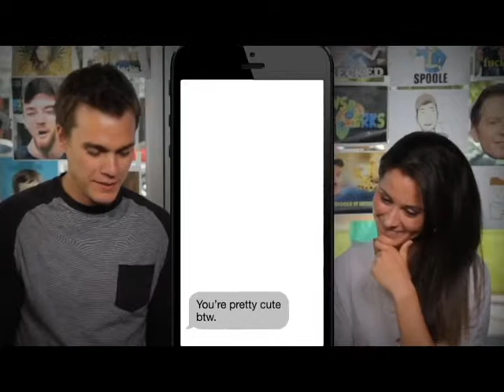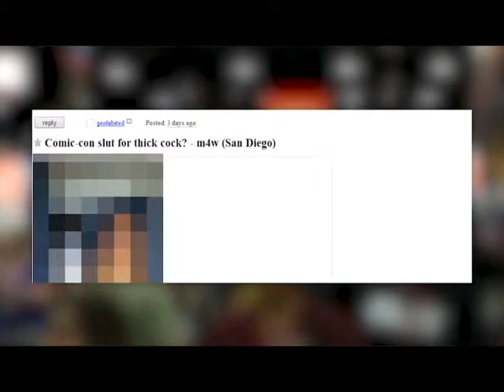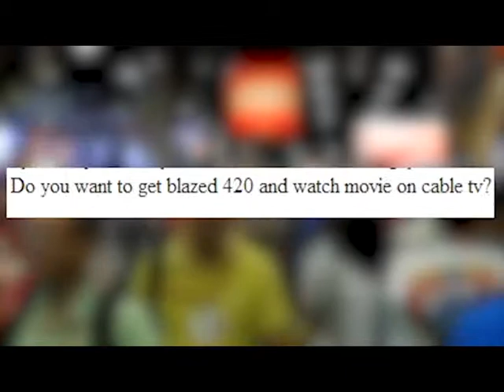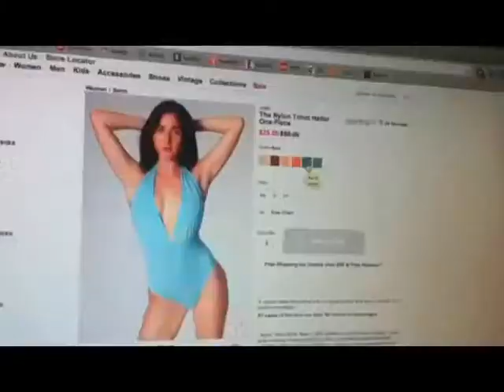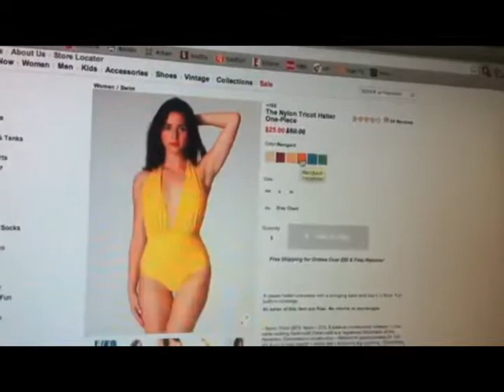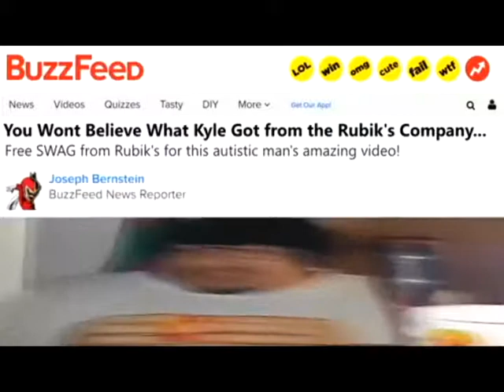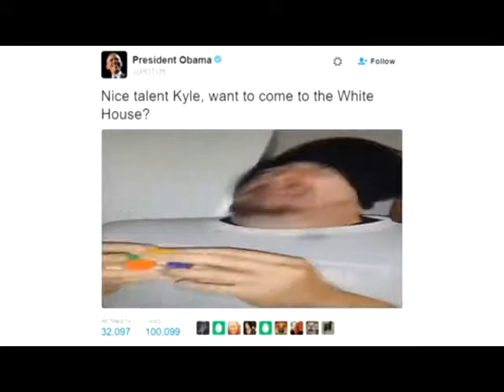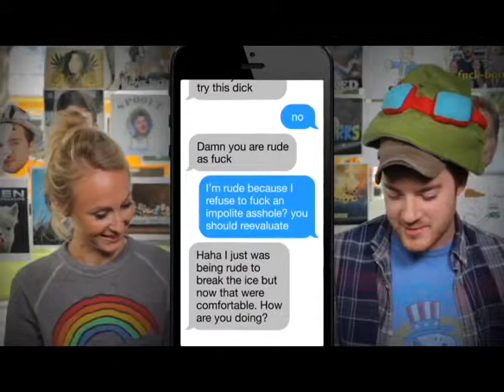Dont Laugh Dont Lose YLYL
my store for humorous gifts and memes on clothing and funny apparel this is the place to be.

my best video so far
View my other vids too